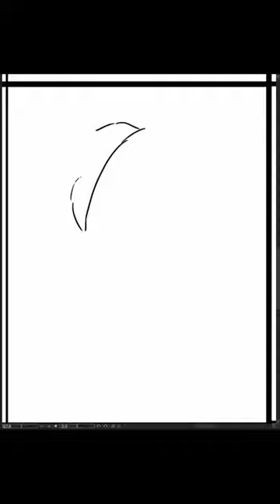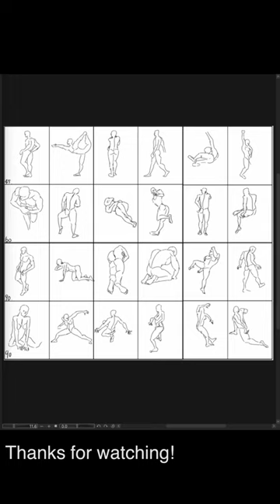[Speed Sketch] 2023-10-25